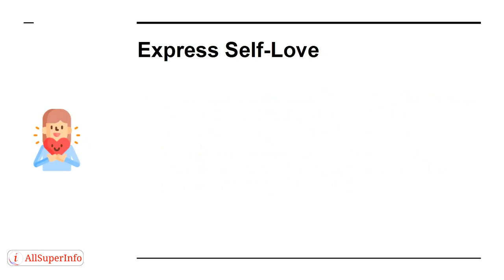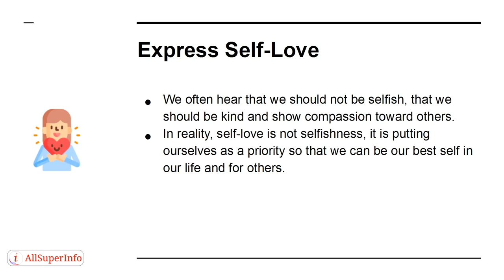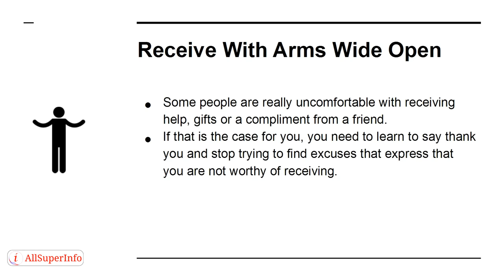03 3 Things Successful People Do to Bring Abundance In Their Life